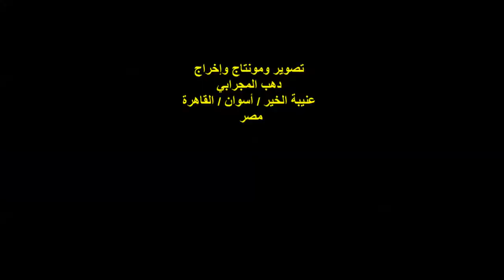أم أنس صادق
أمسية ثقافية
صالون عافية الثقافي
مسئول الصالون الشاعر المهندس / عوض سليمان
رئيس اللجنة الثقافية بجمعية عافية النوبية الخيرية
مدير الأمسية الشاعر الأستاذ / علي نوح
الأستاذة / أم أنس محمد صادق
المكان : جمعية عافية النوبية الخيرية
رئيس مجلس الإدارة السيد / مصطفى محمد خليل
15شارع مشتهر / حي عابدين
الزمان : 15/11/2020
تصوير ومونتاج وإخراج : دهب المجرابي
عنيبة الخير / أسوان
القاهرة / مصر